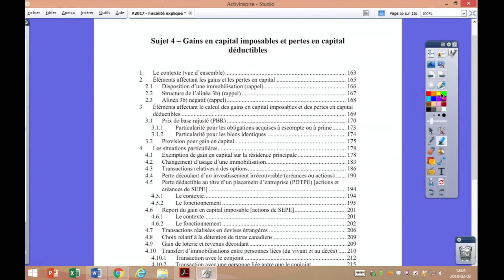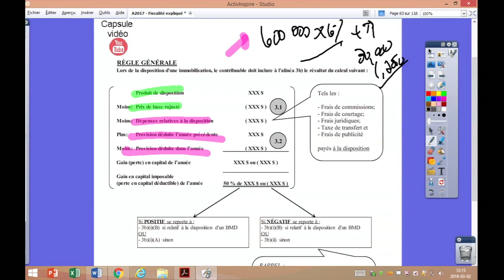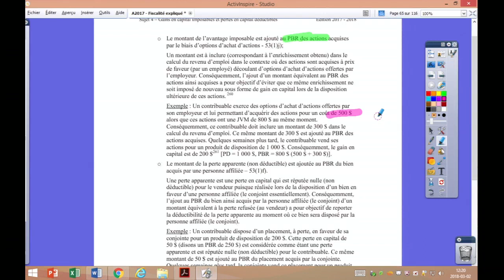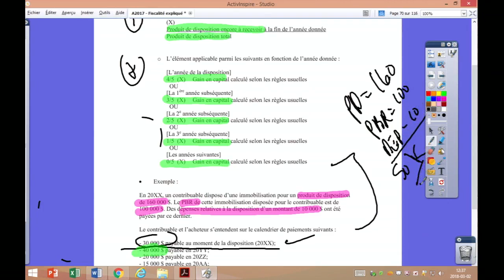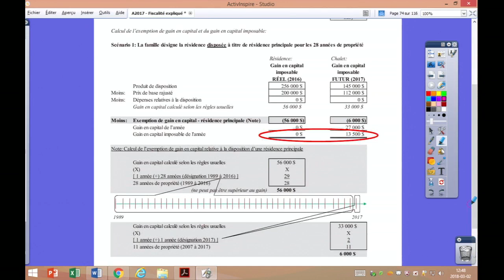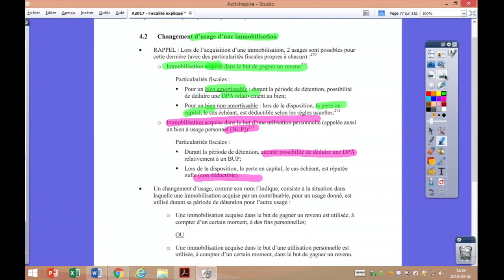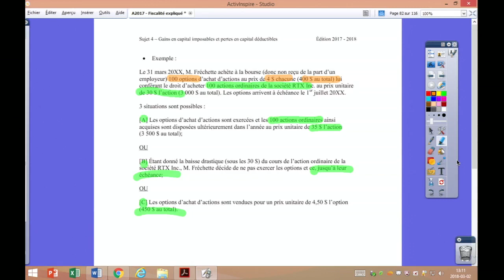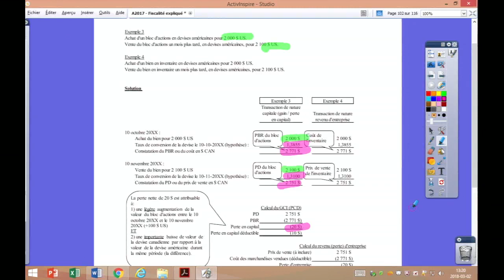Gains en capital imp. et pertes en capital déd. [Captation de cours en classe-Prof. Boivin] 1/2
Gains en capital imposables et pertes en capital déductibles
2-3-2018